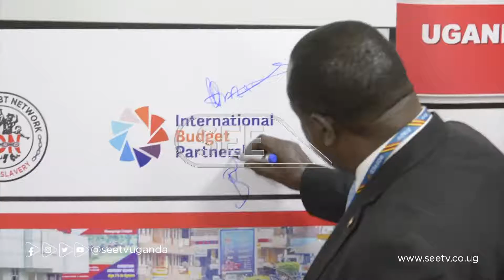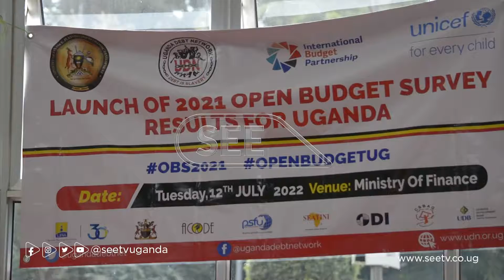Few Ugandans engaged in the budget planning process according to report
Only 19% of Ugandans are engaged in the Budget planning process according to the latest open budget survey report. The report which was carried out in 2021 also places Uganda ahead of other countries in the region when it comes to budget transparency.